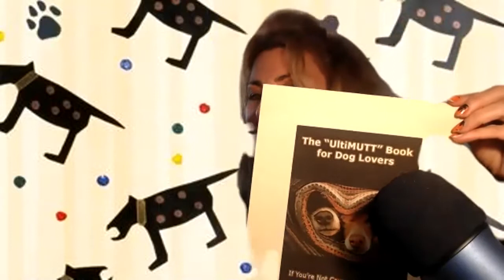The UltiMUTT Book for Dog Lovers | Dog Expert Authors on DARE TO DREAM Podcast With DEBBI DACHINGER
Meet the Authors of “The UltiMUTT Book for Dog Lovers: If You're Not Covered in Dog Hair, Your Life is Empty!”
/dp/B08LTFPH3F/

Today’s show connects with the amazing book Authors such as Celebrity dog trainer Ryan Matthews, the talented Paola Anderson (one of the nation’s top CPR/1st pros, renowned children’s book author Hal Price, publisher Viki Winterton and more.

This is an incredible panel discussion from the amazing authors: Ryan Matthews, Barbara Longue / David Adelson, Hal Price, Leana Orsua, Judy Anderson, Viki Winterton, Suzy Godsey, Marni Hill Foderaro, Michael Burkey, Nancy Sommers, Paola Anderson * about dogs with heartwarming info you’ve never heard before!

"There’s no mistake that “dog” is “God” spelled backwards.
Have you ever stopped, slowed down, and thought about what is so magical about dogs?
Why is it so easy to love them?
Why is the beginning of every day as if it were Christmas morning to a dog?
Possibly the greatest teachers in life are dogs. I know that has been true for me. Dogs show us how to love. As you read the many heartfelt stories in this book, you will hear the depth at how dogs have given themselves to their humans even when the humans didn’t do the same. A dog’s heart knows no limits and they don’t pull their love away. It is always there and is as reliable as their loyalty. I challenge you to love yourself and those that mean the most to you the same way your dog loves you. You will discover deep and intimate encounters that the authors have had by sharing their fears, insecurities, and most vulnerable moments with their dogs. There is something magical in how a dog shows up for us when we need it most."
—Ryan Matthews “K-9 Mentalist”

"May all our lives always be filled with wonderful dogs. May we continue to heal them and they us, and have the most positive, symbiotic relationship beyond our wildest dreams. Woof."
—Debbi Dachinger, Compiler of this book

DARE TO MAKE YOUR DREAMS A REALITY. Debbi Dachinger puts the ‘inspiration‘ back into podcasts in a talk show about cutting-edge success. It's your #1 transformation conversation.